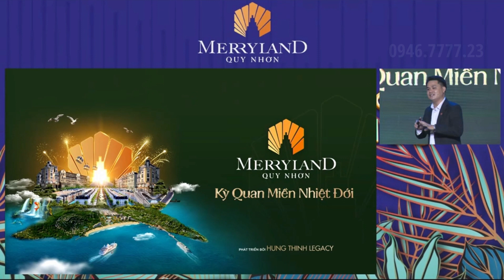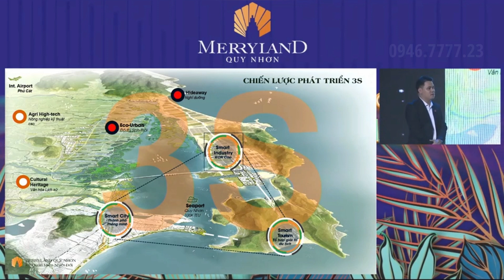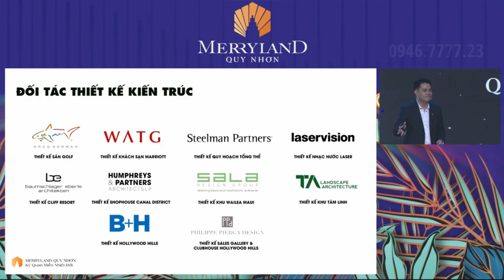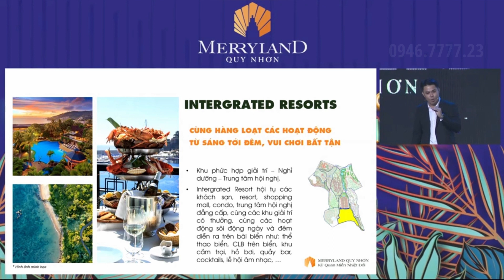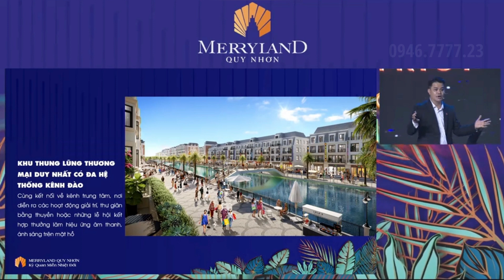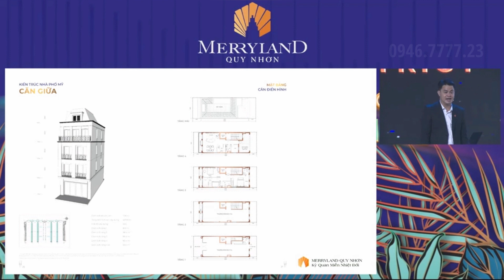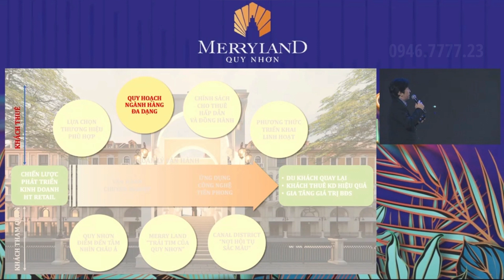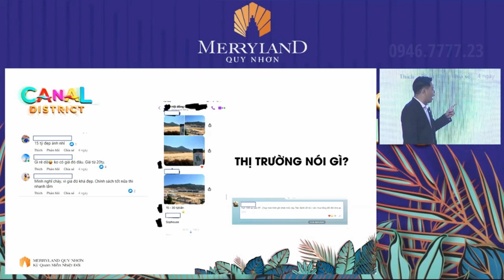KICK OFF GIỚI THIỆU THÔNG TIN " BIZHOUSE MERRY LAND QUY NHƠN "THẾ NÀO ? | GEMMA LAND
HẢI GIANG - QUY NHƠN, BÁN ĐẢO CỦA NHỮNG KỲ QUAN ĐỘC NHẤT
Miền “Đất Võ - Trời Văn" Quy Nhơn - Bình Định sở hữu nhiều niềm tự hào của vùng đất địa linh nhân kiệt, con người hào sảng, thiên nhiên ban đãi những cảnh đẹp tuyệt sắc.
Thật không quá lời khi nói, thiên nhiên đã quá ưu ái cho Quy Nhơn sở hữu “thiên đường biển - bán đảo Hải Giang - bán đảo có một không hai ở Việt Nam với mặt biển hướng Nam, cảnh sắc vô cùng thuần khiết.
👉 Sự xuất hiện của "𝑇ℎ𝑎̀𝑛ℎ 𝑝ℎ𝑜̂́ 𝑏𝑎́𝑛 đ𝑎̉𝑜 𝑑𝑢 𝑙𝑖̣𝑐ℎ 𝑡ℎ𝑢̛𝑜̛𝑛𝑔 𝑚𝑎̣𝑖 𝑡ℎ𝑜̂𝑛𝑔 𝑚𝑖𝑛ℎ đ𝑎̆̉𝑛𝑔 𝑐𝑎̂́𝑝 𝑞𝑢𝑜̂́𝑐 𝑡𝑒̂́" 𝐌𝐞𝐫𝐫𝐲𝐋𝐚𝐧𝐝 𝐐𝐮𝐲 𝐍𝐡𝐨̛𝐧 khiến nhiều người hình dung xa hơn về diện mạo mới của 𝐐𝐮𝐲 𝐍𝐡𝐨̛𝐧 khi công trình này được 𝐓𝐚̣̂𝐩 đ𝐨𝐚̀𝐧 𝐇𝐮̛𝐧𝐠 𝐓𝐡𝐢̣𝐧𝐡 mời gần 𝟐𝟎 𝐭𝐡𝐮̛𝐨̛𝐧𝐠 𝐡𝐢𝐞̣̂𝐮 𝐭𝐨𝐚̀𝐧 𝐜𝐚̂̀𝐮 về cùng kiến tạo, bảo chứng cho chất lượng và tiềm năng khai thác vận hành: 𝗚𝗿𝗲𝗴 𝗡𝗼𝗿𝗺𝗮𝗻, 𝗠𝗮𝗿𝗿𝗶𝗼𝘁𝘁, 𝗦𝗵𝗲𝗿𝗮𝘁𝗼𝗻, 𝗦𝘁𝗲𝗲𝗹𝗺𝗮𝗻 𝗣𝗮𝗿𝘁𝗻𝗲𝗿𝘀...
🏆  Trung tuần tháng 2, 𝐌𝐞𝐫𝐫𝐲𝐋𝐚𝐧𝐝 𝐐𝐮𝐲 𝐍𝐡𝐨̛𝐧 nhận 2 kỷ lục: 𝑄𝑢𝑎̉𝑛𝑔 𝑡𝑟𝑢̛𝑜̛̀𝑛𝑔 𝑛ℎ𝑎̣𝑐 𝑛𝑢̛𝑜̛́𝑐 𝑐𝑜́ 𝑡𝑜̂̉𝑛𝑔 𝑑𝑖𝑒̣̂𝑛 𝑡𝑖́𝑐ℎ 𝑙𝑜̛́𝑛 𝑛ℎ𝑎̂́𝑡 𝑉𝑖𝑒̣̂𝑡 𝑁𝑎𝑚; 𝐻𝑒̣̂ 𝑡ℎ𝑜̂́𝑛𝑔 𝑘𝑒̂𝑛ℎ đ𝑎̀𝑜 𝑑𝑎̀𝑖 𝑛ℎ𝑎̂́𝑡 𝑉𝑖𝑒̣̂𝑡 𝑁𝑎𝑚 𝑏𝑎𝑜 𝑞𝑢𝑎𝑛ℎ 𝑘ℎ𝑢 𝑡ℎ𝑢̛𝑜̛𝑛𝑔 𝑚𝑎̣𝑖 𝑣𝑎̀ 𝑞𝑢𝑎̉𝑛𝑔 𝑡𝑟𝑢̛𝑜̛̀𝑛𝑔 𝑛ℎ𝑎̣𝑐 𝑛𝑢̛𝑜̛́𝑐.
🏡  "Trái tim sôi động" 𝐂𝐚𝐧𝐚𝐥 𝐃𝐢𝐬𝐭𝐫𝐢𝐜𝐭 dự kiến sẽ ra mắt đầu tiên, hình thành nên 36 tuyến phố đa năng với hơn 𝟓𝟎 𝐦𝐚̂̃𝐮 𝐤𝐢𝐞̂́𝐧 𝐭𝐫𝐮́𝐜 được lấy cảm hứng từ Tây sang Đông trên diện tích 67ha.
Hải Giang sở hữu những yếu tố “độc nhất vô nhị":
✨ Địa thế bán đảo tự nhiên độc đáo: Địa thế bán đảo và eo vùng vịnh độc đáo nhất Việt Nam. Thung lũng giữa núi, núi nối liền biển, hồ nước ngọt mang lại những trải nghiệm nghỉ dưỡng riêng tư & đẳng cấp chưa từng có.
✨ Lợi thế độc quyền: Bán đảo DUY NHẤT có vịnh biển quay về hướng Nam, gió hiền hoà, sóng êm dịu. Điều kiện thuận lợi để du khách an tâm tắm biển suốt 12 tháng.
✨ “Rừng nhiệt đới" dưới đáy biển độc lạ: Nơi quy tụ rặng san hô nghìn năm tuổi, tạo nên vẻ đẹp đại dương lộng lẫy, phong phú.
Hải Giang là bán đảo độc nhất, nơi “Kỳ quan miền nhiệt đới MerryLand Quy Nhơn” được kiến tạo. Lợi điểm chiến lược giúp Hải Giang trở thành Bán đảo Thương mại và Du lịch Quốc tế độc đáo duy nhất tại Việt Nam.
Một kỳ quan nhiệt đới dần thức giấc. Một mô hình bán đảo BĐS thượng lưu hiếm có sắp xuất hiện trên thị trường. Chung một mục tiêu kiến tạo Hải Giang - Quy Nhơn trở thành điểm đến nghỉ dưỡng cao cấp bậc nhất Châu Á. Cùng chờ đón!
0️⃣1️⃣ - Sân Golf 18 lỗ Quốc tế.
0️⃣2️⃣ - Biệt thự sân golf.
0️⃣3️⃣ - Khách sạn căn hộ 5 sao.
0️⃣4️⃣ - Quảng trường nhạc nước.
0️⃣5️⃣ - Biệt thự đồi phong cách Hollywood.
0️⃣6️⃣ - Shophouse khu kênh đào cảnh quan.
0️⃣7️⃣ - Đại lộ lễ hội.
0️⃣8️⃣ - Trung tâm hội nghị 5 sao.
0️⃣9️⃣ - Casino Center.
1️⃣0️⃣ - Quảng trường biển.
1️⃣1️⃣ - Phố đêm biển.
1️⃣2️⃣ - Khu thể thao giải trí biển.
1️⃣3️⃣ - Bến du thuyền.
1️⃣4️⃣ - Biệt thự đồi khu biệt lập & Spa Center.
1️⃣5️⃣ – Siêu biệt Thự phong cách Hawai.
1️⃣6️⃣ - THIỀN VIỆN LINH SƠN
1️⃣7️⃣ – Làng cổ tích.
1️⃣8️⃣ - Khu an dưỡng thiền định.
1️⃣9️⃣ - Công viên giải trí theo chủ đề.
2️⃣0️⃣ - Công viên trò chơi mạo hiểm.
2️⃣1️⃣ - Phố biển.
2️⃣2️⃣ - Công viên nước Atlantic.
2️⃣3️⃣ - CÁP TREO XUYÊN BIỂN MERRY LAND.